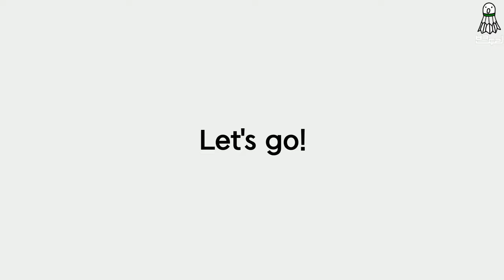[EP.2] 본격적인 훈련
Please turn on the subtitle function

남양주 G 스포츠 클럽 배드민턴 선수단 브이로그 2편

정태극 감독님(김대래 코치 스승)
박성재 코치님

1. 아크세이버 7 Pro / 나노플레어 555
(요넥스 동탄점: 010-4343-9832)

★최근 변두리의 유니폼★

☆더쎈 배드민턴 아카데미 레슨 문의☆

⭐️ 장소 : 남양주 퇴계원 도제원초등학교 체육관
⭐️시간 : 매주 토요일 13시~16시

⭐️장소 : 서울 상봉초등학교 체육관